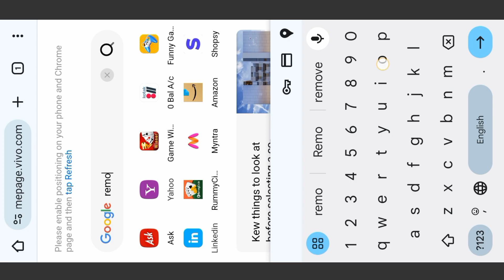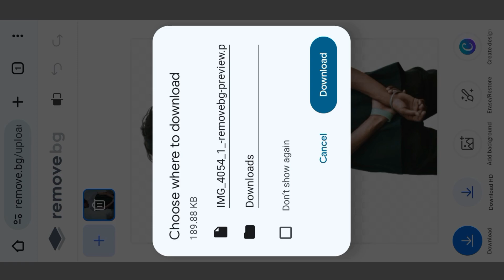How To Remove Background Without Any App | Background Remove Kare Bina Kisi App Ke 😱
ESE Headphones FOR Better EXPERIENCE

Kisi bhi photo ka background remove kare
bina kisi app ke background ko remove kare
Chrome app se background remove kare
how to remove background in chrome
1 minute me background remove kare
Chrome se background remove kaise karte hai
background karne ka sabse aashan tarika
background remove karna hua aashan
background remove for ai
ai se background remove kaise kare

                                 || Badmash ||